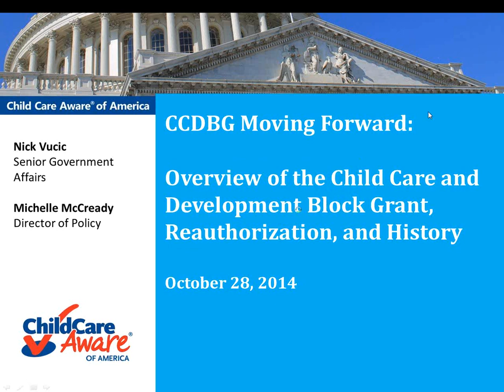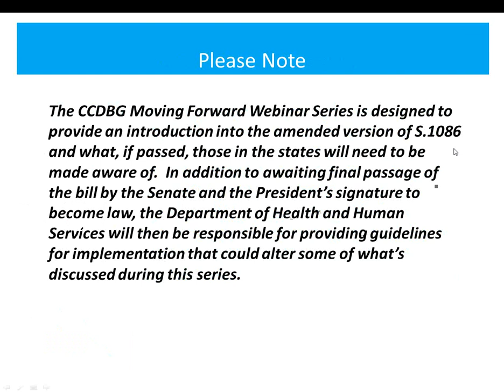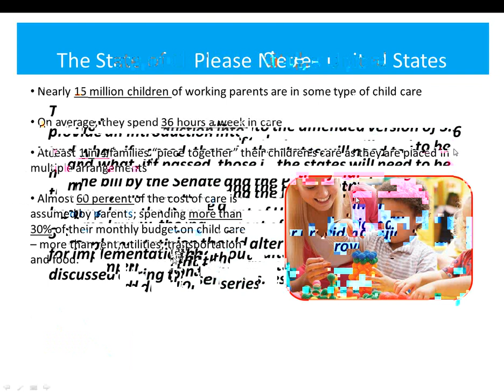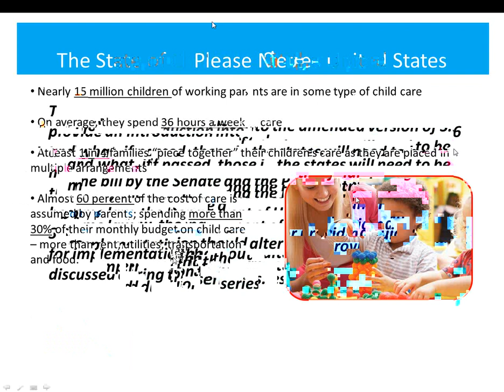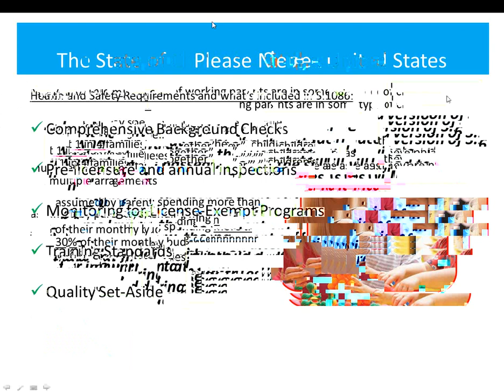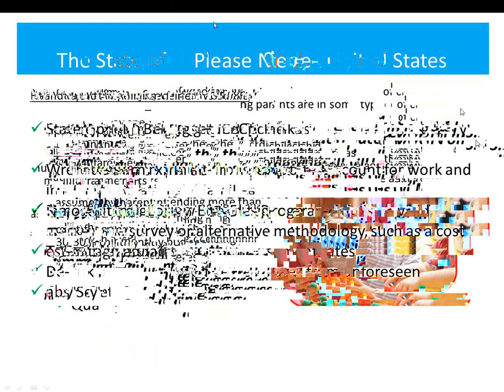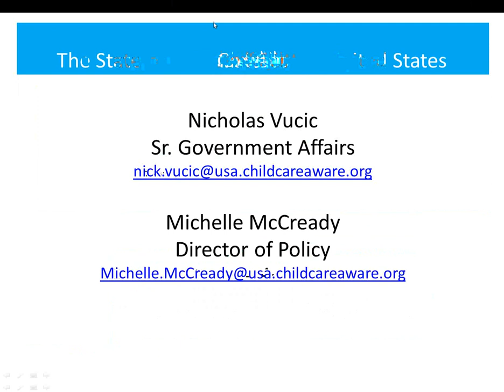CCDBG Moving Forward: The history and current status of S. 1086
This first webinar will give you a synopsis of CCDBG’s history and current status. The conversation will be led by Child Care Aware® of America staff Michelle McCready, Director of Public Policy, and Nick Vucic, Senior Government Affairs Associate. Topics covered will include: status, summary, and history of CCDBG, CCDBG’s required health and safety measures, quality set-aside, quality improvement activities, and child care provider training. There will be time for questions and discussion at the end.